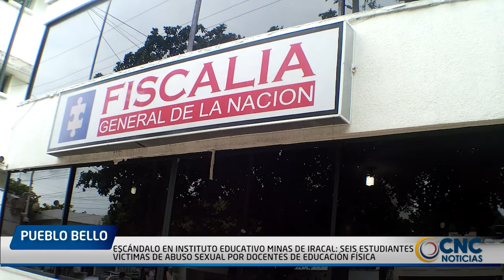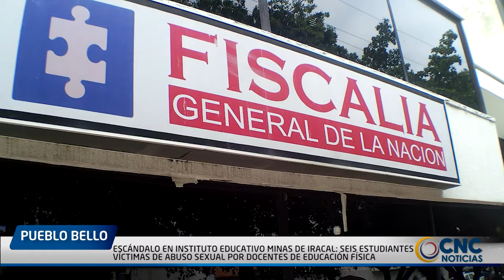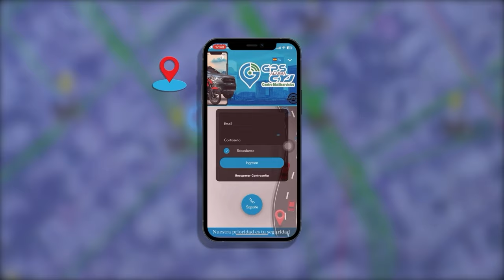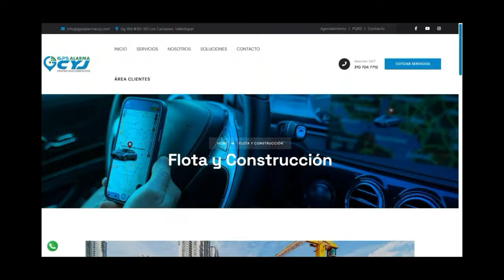ESCÁNDALO EN INSTITUTO EDUCATIVO MINAS DE IRACAL: SEIS ESTUDIANTES VÍCTIMAS DE ABUSO SEXUAL